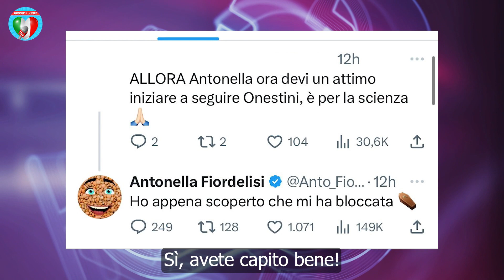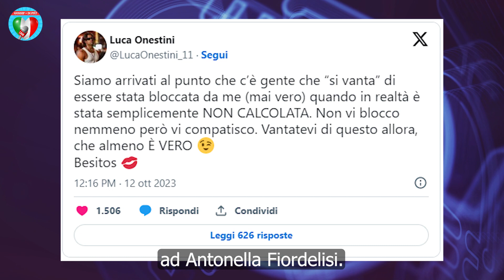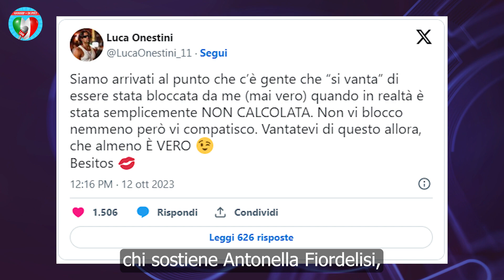🔴 ANTONELLA FIORDELISI RIVELA: IL SEGRETO DIETRO L'INSTAGRAM DI LUCA ONESTINI..!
In un colpo di scena degno dei momenti più succosi della televisione italiana, Antonella Fiordelisi ha recentemente fatto notizia a causa di una contesa con Luca Onestini. Secondo Antonella Fiordelisi, la disputa è iniziata quando ha scoperto di essere stata bloccata su Instagram da Luca. A seguito di ciò, Antonella Fiordelisi non ha esitato a condividere il fatto con i suoi seguaci, dimostrando con uno screenshot la presunta azione di Onestini.

La polemica tra i due ex concorrenti di "Grande Fratello VIP 7" ha rapidamente catturato l'attenzione del pubblico. Per chi segue da vicino il mondo del gossip, questa notizia ha riacceso l'interesse per Antonella Fiordelisi e le sue dinamiche all'interno della casa. Molti fan si sono schierati con Antonella Fiordelisi, esprimendo solidarietà e sconcerto per l'azione di Onestini.

Tuttavia, come sempre accade nei conflitti social, ci sono due lati della medaglia. Mentre Antonella Fiordelisi sostiene di essere stata bloccata ingiustamente, Luca Onestini ha risposto alle accuse con una difesa piuttosto aspra. Ha suggerito che Antonella Fiordelisi potrebbe non essere stata affatto bloccata, ma semplicemente "non calcolata". La replica di Onestini ha diviso ulteriormente il web, con molti che difendevano la posizione di Antonella Fiordelisi, mentre altri erano pronti a dare a Luca il beneficio del dubbio.

Antonella Fiordelisi, tuttavia, non si è lasciata abbattere dalla controbattuta di Onestini. La star ha continuato a sostenere la sua versione dei fatti, citando come prova il soprannome "mestierante" che era stato dato a Onestini durante la loro permanenza nella casa del "Grande Fratello VIP". Questa mossa ha aggiunto ulteriore benzina al fuoco, rendendo la disputa ancora più accesa.

Oltre alla polemica, ci sono state speculazioni sul fatto che il profilo di Onestini potrebbe essere stato gestito da un manager o che potesse essere stato vittima di un attacco hacker. Se ciò fosse vero, forse Antonella Fiordelisi sarebbe stata bloccata senza la conoscenza o il consenso di Luca.

Indipendentemente dalla verità, una cosa è certa: la disputa ha riacceso l'attenzione dei media su Antonella Fiordelisi. La star ha dimostrato ancora una volta di saper attirare l'attenzione sul suo nome e di avere un fiuto innato per il drama. Sebbene sia difficile determinare quale parte abbia ragione, è innegabile che Antonella Fiordelisi abbia avuto un ruolo chiave in questo episodio di gossip scottante.

Benvenuti su "Gossip e di più!" 🎉✨, la piattaforma numero uno per i fanatici del gossip e delle ultime notizie nel cuore dell'Italia VIP. Se siete ossessionati dal mondo luccicante dei VIP italiani e non potete resistere al fascino delle ultime notizie, siete decisamente nel posto giusto! 🌟💋

Ogni giorno, scansioniamo il panorama VIP italiano per portarvi le ultime notizie e i gossip più succosi. Dal chi sta con chi alle fiammate di controversie, abbiamo tutto ciò che un cuore desideroso di gossip italiano potrebbe volere. Le ultime notizie non saranno mai più le stesse! 📸👠

Ma non siamo solo una fonte di gossip e ultime notizie. Aggiungiamo al mix un sottile strato di umorismo trash, perché, diciamocelo, nessun piatto di gossip in Italia è completo senza quel tocco piccante. Gli italiani sanno come mescolare glamour e trash come nessun altro. 😂🎭

Allora, cosa aspettate? Scoprirete che in Italia, il gossip e le ultime notizie sono più di un semplice passatempo; sono uno stile di vita! 🌐💖

Siamo la vostra bussola nel mare infinito di gossip e ultime notizie che inonda l'Italia. Sintonizzatevi con noi e sarete sempre un passo avanti nel gioco del gossip italiano. E per quelli di voi che hanno un debole per il lato più trash delle cose, abbiamo anche quello, perché in Italia, ogni storia, per quanto folle, ha il suo fascino irresistibile. 😂🎭

Non limitatevi a essere spettatori; diventate parte del pulsante mondo del gossip italiano. Con "Gossip e di più!", siete sempre nel cuore dell'azione, perché in Italia, il gossip è un'arte, e le ultime notizie sono la nostra tela. 🌐💖

In breve, se il gossip italiano vi scorre nelle vene, se siete affamati di ultime notizie e se non potete vivere senza il vostro quotidiano fix di VIP italiani, "Gossip e di più!" è il vostro biglietto per l'Italia del gossip e delle ultime notizie che non vorrete mai perdere. 🎉✨